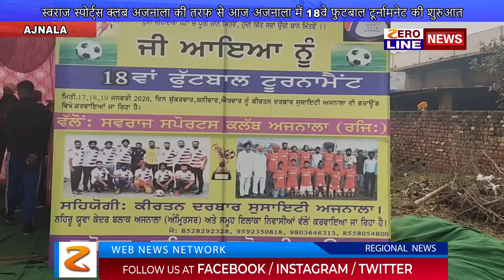स्वराज स्पोर्ट्स क्लब अजनाला की तरफ से आज अजनाला में 18वे फुटबाल टूर्नामनेट की शुरुआत